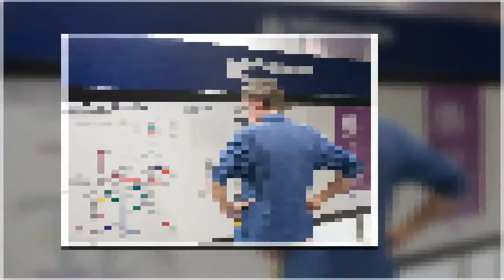Geraldo Alckmin Inauguração da Estação Eucaliptos da Linha 5 Lilás do Metrô